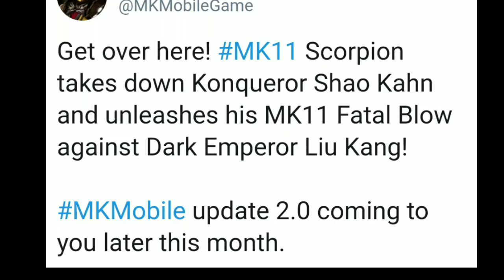MK Mobile - Update 2.0 First Look Gameplay Scorpion MK11 | МК Мобайл - Обновление 2.0 Первый Взгляд